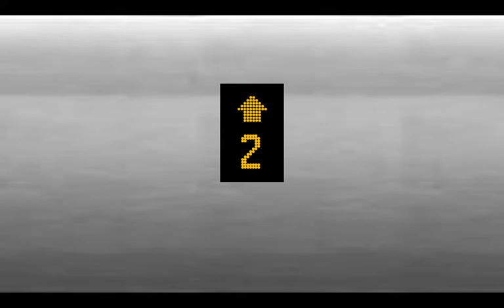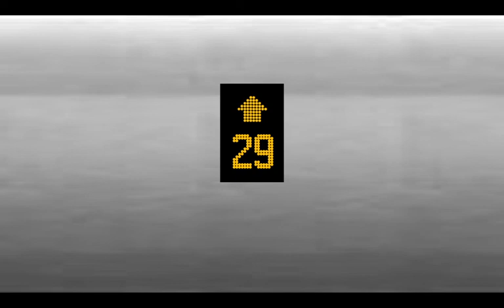Greenway Terrace - KONE TMS Traction High-Speed Elevators